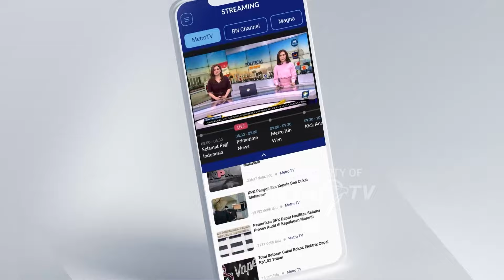Bicara Politik - Gerakan Moral untuk Kepentingan Bangsa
MetroTV, Sejumlah Universitas ternama di Indonesia menyampaikan seruan kebangsaan terhadap peristiwa politik yang tengah terjadi.